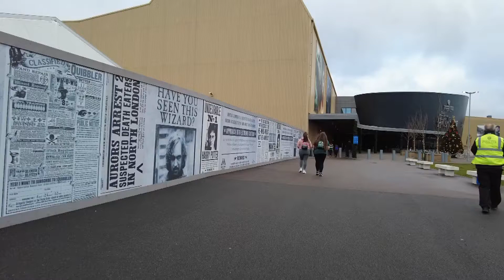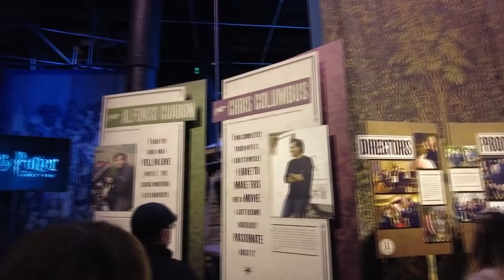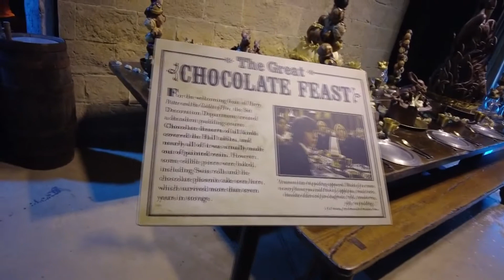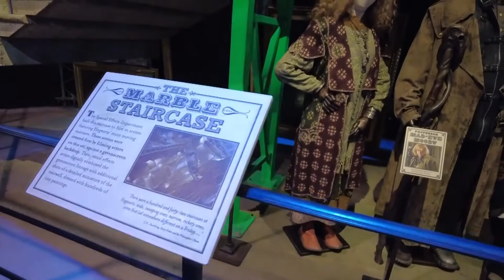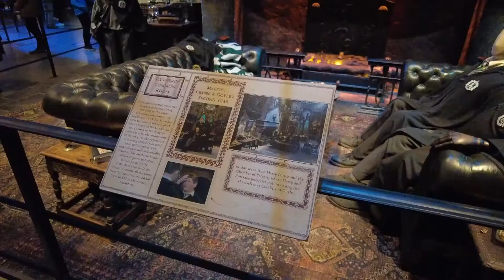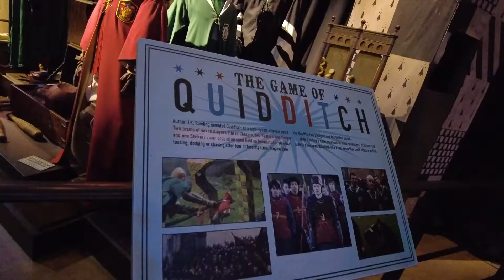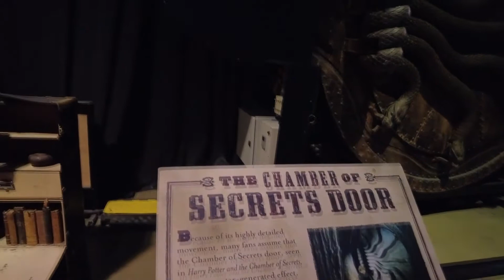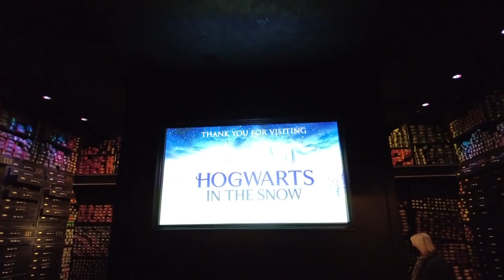Harry Potter Warner Brothers Studio Tour London Full Experience Hogwarts In The Snow December 2021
Hogwarts In The Snow December 2021

Walk in The Footsteps of harry potter and Discover The Filmmaking Magic, See The Great Hall, Hogwarts Castle, Dumbledore’s Office and Many More Iconic Sets.
New for 2021, the trees and woodland in the Forbidden Forest have been given a festive makeover, draped in layers of filmmaking snow, as well as the cobbled stones and magical shop fronts of Diagon Alley, Hagrid’s Hut and the Hogwarts castle model.
Once again, the enchanting Great Hall is dressed for the occasion with wreaths, garlands and trees topped with witches on miniature broomsticks. The long dining tables are dressed as they were for the seasonal feast in Harry Potter and the Philosopher’s Stone, complete with Special Effects flaming Christmas puddings and prop versions of the mouth-watering roast turkeys and hams studded with cherries.